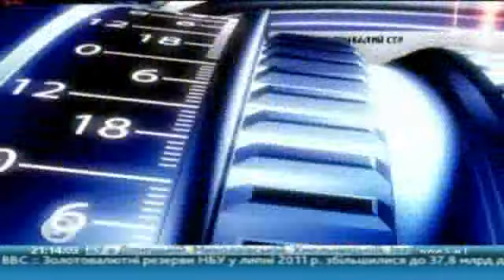Турчинов про арешт Тимошенко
Перший заступник Голови партії "Батьківщина" Олександр Турчинов про арешт лідера опозиції Юлії Тимошенко. Ефір на "5 каналі" 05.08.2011